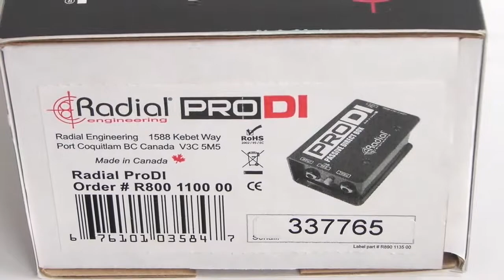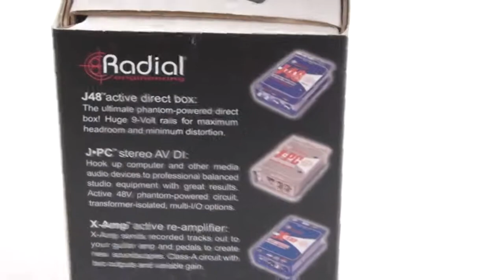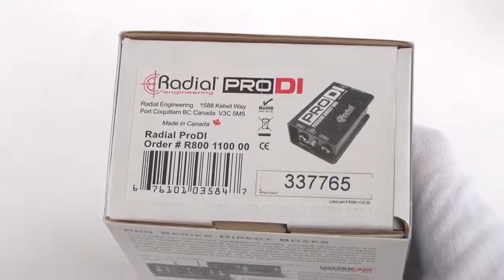[Review]Radial Pro Di Passive Direct Box Musical Instruments